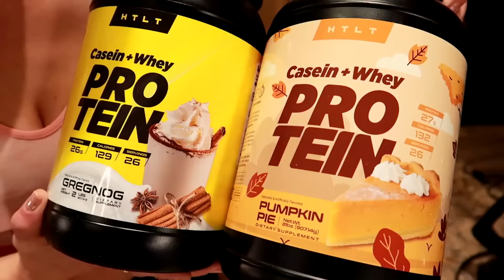4 Things You're Doing That Are SECRETLY MAKING You FAT (nobody is telling you this so I have to)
4 Things You're Doing That Are SECRETLY MAKING You FAT (nobody is telling you this so I have to)